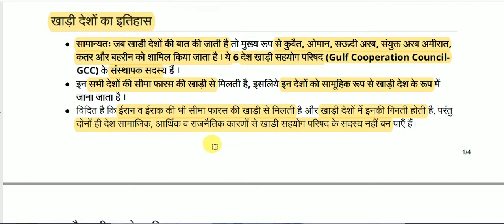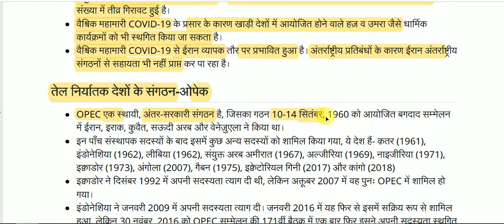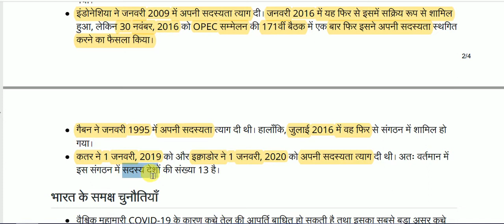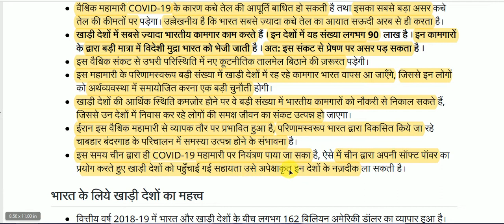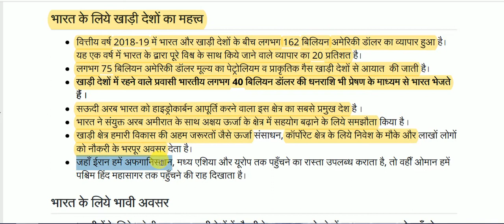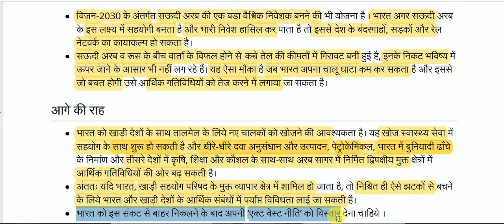वैश्विक महामारी: भारत और खाड़ी देश || Global epidemic: India and Gulf countries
Global epidemic: India and Gulf countries for All Competitive Exams like SSC, Railway, IB, Bank, UPSC, BPSC, MPSC, PCS, etc.